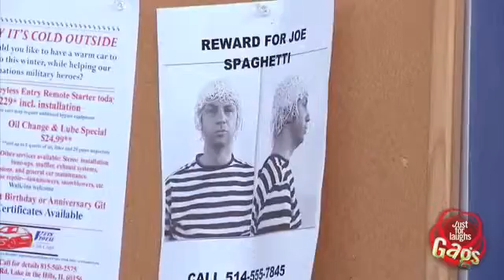MOST WANTED Joe Spaghetti